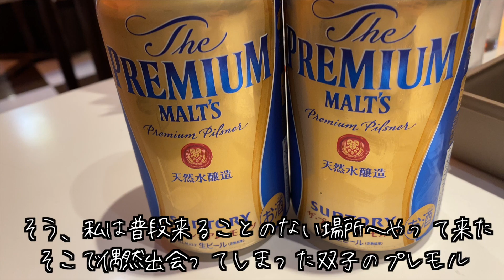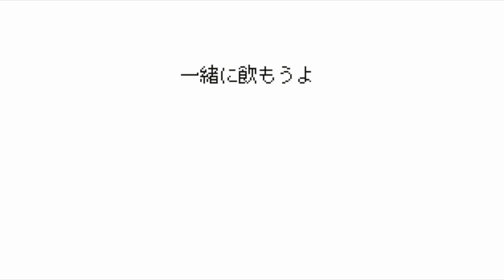孤独のスイパラ食べ放題はマイメロが好きそうな天国でした【スイーツパラダイス】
おっはモーニング。晴れた日は新しい挑戦をしたいということで滅多に行くことのないスイーツパラダイスへ上陸しました。スイパラって懐かしい響きやな。今回はお酒なしでスイーツ限界やってみようと思ったけど、飲めることを知ったら計画破綻が起きました。